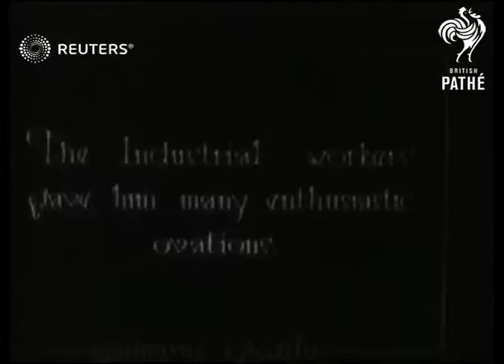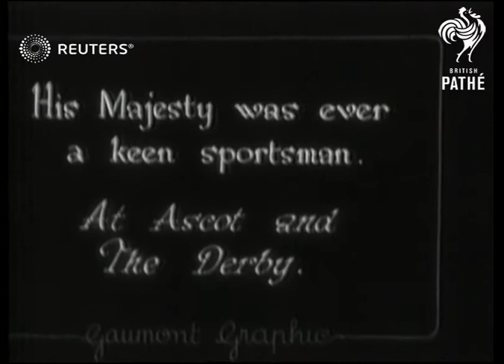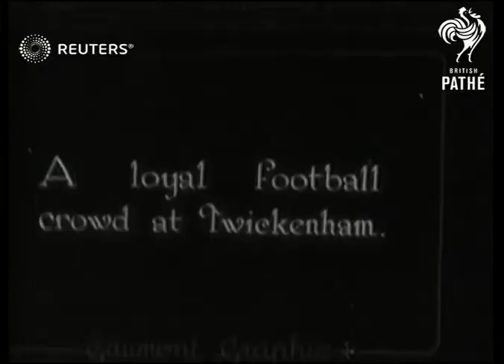ROYAL: King George V: highlights of reign from 1910 to 1928 (1910)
Highlights from the first 18 years of King George V reign

Full Description:

1910 - corontaion of King George V
Investiture of Edward, Prince of Wales
King George V reviews troops during World War I
King George V visiting Bristol, Newcastle and Manchester during First World War
Review of the fleet (King George not seen)
King George V reviews troops at Aldershot
King George V presenting standard to Life Guards at Horseguards Parade ceremony
Wedding of Princess Mary
Wedding of Duke of York
Edward, Prince of Wales, returns from tour of Empire
King George V at Ascot and The Derby horse races
King GEorge V at FA Cup Final and Wimbledon
King George V at Cowes regatta
Background: Highlights from the first 18 years of King George V reign